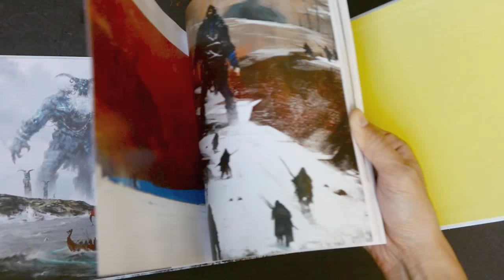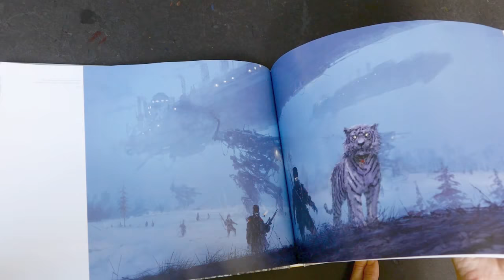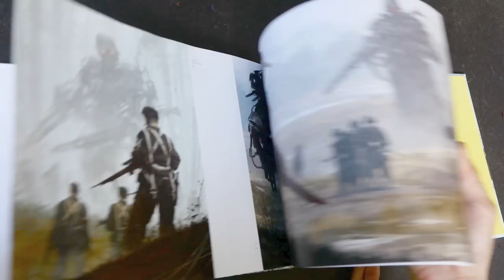Howling at the Moon by Jakub Rozalski